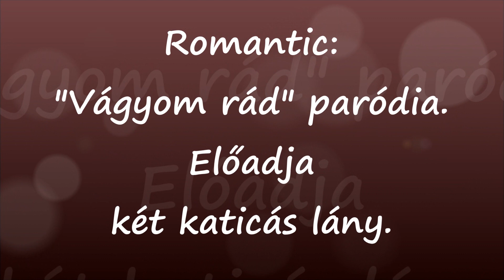Apák Napi klubdélután a Katica Nyugdíjas Klubban 2018. Vágyom rád paródia.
Apák Napi Klubdélután a Katica Nyugdíjas Klubban.

2018. november 19.-én a Művelődési Központ Színháztermében tartotta immár évről-évre hagyományosan a Katica Nyugdíjas Klub az Apák Napi rendezvényét.

Mint ahogyan a Nőnapon a „fiúk”, úgy az Apák Napján a „leányok” adták a műsort.

A műsorral teljesen elkápráztatták a lányok, asszonyok a fiukat, az apákat.

Volt ott minden, Győzike a vágyom rád-dal; 8 óra munka, 8 óra szórakozás; Jancsi és Juliska; nézése, meg a járása; Limbó hintó; retró-presszó; vers; jelenet; ének, hogy a többit már fel se soroljuk.
Egy szóval fantasztikus hangulatot varázsoltak a leányok.

A műsort követően kezdetét vette a zenés, zsíros-deszkás „ötórai tea”, a táncház, sőt az Apák még ajándékot is kaptak.

Nagyon jól éreztük magunkat. Kedves „leányok” nagyon szépen köszönjük az igen vidám hangulatot teremtő műsort.

Bár a fényképek minősége itt-ott kívánnivalót hagy maga után, de azért jól visszaadják délután hangulatát.